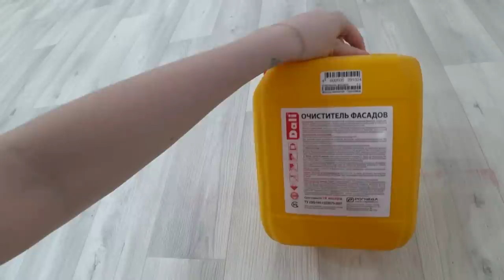Новый диван Hoff Перестановка/ Влог SilenaSway_Силена Вселенная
Диван Хофф, перестановка в комнате, бежевый диван, влог